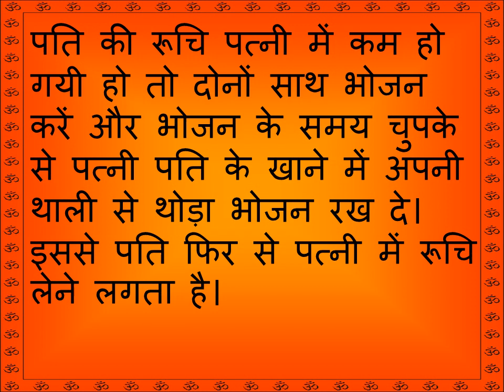पति वशीकरण अचूक उपाए - पति को करे ऐसे वश में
पति की रूचि पत्नी में कम हो गयी हो तो दोनों साथ भोजन करें और भोजन के समय चुपके से पत्नी पति के खाने में अपनी थाली से थोड़ा भोजन रख दे। इससे पति फिर से पत्नी में रूचि लेने लगता है।